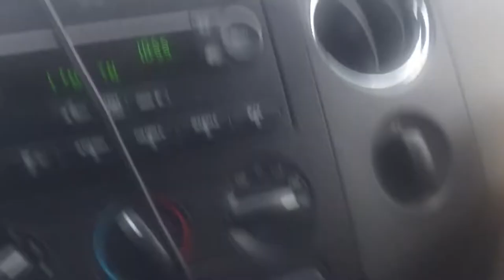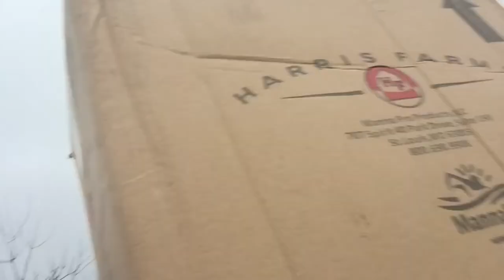New Chickens & Drake Sings the ABCs!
In my last video I talked about how I found a dead chicken. Right after that video something broke into the chicken coop and killed multiple hens and my favorite rooster Upgrayedd.

Made me sick! But that's part of raising animals. I combined the remaining chickens from that coop into the next coop over and sealed off every little hole I could find. It's been a week and no more deaths or disappearances so hopefully whatever critter it was will not be able to get back in. I do have a live trap set as well.

This weekend I ventured out in the rain and picked up six more chickens from the feed store as well as moved the eight that have been in the chicken tractor into the main coop. We now have a total of 31 chickens.

Plus you get to hear Drake sing his ABCs!